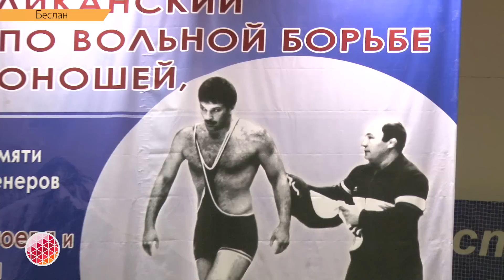Турнир памяти Рамазана Дзагоева и Олега Наниева